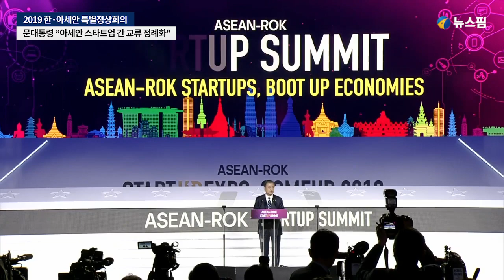文대통령 "4차 산업혁명 시대, 한·아세안 뭉치면 얼마든지 성공"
문재인 대통령이 26일 "혁신에는 국경이 없다"면서 스타트업 정책에서의 국가 간 협력의 중요성을 강조했다.
문 대통령은 이날 한·아세안 특별정상회의가 열린 부산 벡스코에서 '한-아세안 스타트업 서밋' 연설을 통해 "오늘 행사의 슬로건처럼 스타트업이 한-아세안의 미래를 부흥시킬 것"이라며 "아세안과 한국이 협력하면 할 수 있다. 함께 스타트업을 일으키고 세계 경제를 선도하자"고 역설했다.
문 대통령은 이어 "융합의 4차 산업혁명 시대에 경계는 무의미하다. 개별 국가 차원의 스타트업 정책도 중요하지만 이제는 스타트업 정책도 국가 간 협력이 필수"라고 말했다.
문 대통령은 "유니콘들이 마음껏 뛰놀 수 있도록 한-아세안 11개국이 하나가 된 스타트업 생태계를 조성해야 한다"면서 "모두와 지혜를 나누고 경험을 공유하겠다"고 천명했다.
문 대통령은 "이번 한·아세안 특별정상회의를 계기로 개최한 '한·아세안 스타트업 엑스포, 컴업'을 연례행사로 만들어 스타트업 간 교류의 장을 제공하겠다"면서 "스타트업 중장기 로드맵을 공동 수립해 벤처 투자자들에게 스타트업 정책과 정보를 알리고 함께 투자할 수 있도록 네트워크를 구축하겠다"고 말했다.
문 대통령은 이를 위해 "한-아세안 스타트업 장관회의를 구성해 이를 뒷받침하는 협력 체계도 마련할 것"이라고 말했다.